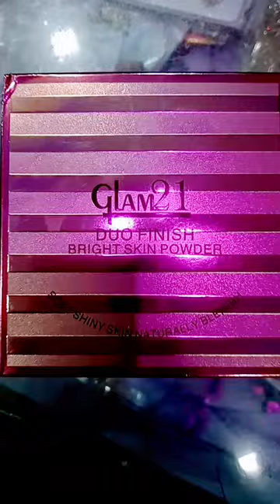💫ग्लैम21 facepowder 🌟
🙏❤️please follow me on💯 instagram you support me gusi please like 💔💥💥comments and sub💯✨
scribe

💯✨my Instagram ID 💯✨🙏Official_sahil_s10 my ID ✨😇🙏

Short video love video very nice and will keep putting it at a good location, you all will support